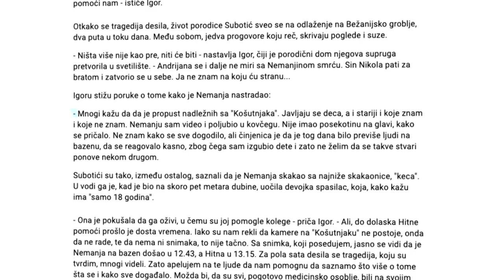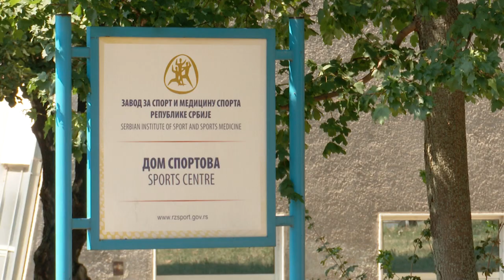Čija je odgovornostt nakon nesreće na bazenu na Košutnjaku?